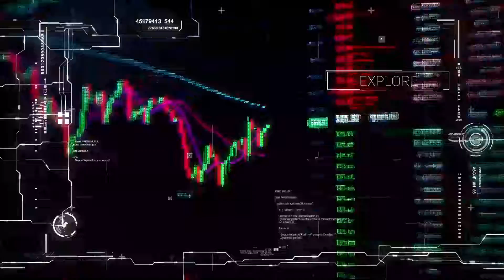How Hedera is Changing Blockchain Forever, Fostering Growth in Crypto + SHARDING!? | DCENTRAL AUSTIN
Brady Gentile from Hedera Hashgraph, the enterprise-grade public network for decentralized applications, talks about what he does at Hedera and what’s happening in the space. From our Dcentral Austin, TX tour.

Bitcoin pioneered decentralized infrastructure and Ethereum brought programmability. But earlier proof-of-work blockchains consume massive amounts of energy and process transactions slowly in order to achieve acceptable levels of security. Heavy bandwidth consumption by these technologies leads to expensive fees, even for a simple cryptocurrency transaction.

The Hedera proof-of-stake public network, powered by hashgraph consensus, achieves the highest-grade of security possible (ABFT), with blazing-fast transaction speeds and incredibly low bandwidth consumption. By combining high-throughput, low fees, and finality in seconds, Hedera leads the way for the future of public ledgers.